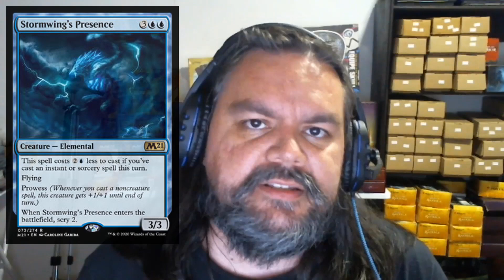Um card que pode impactar o meta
Neste vídeo, irei falar de um elemental azul que possui uma forma alternativa de entrar no campo de batalha e impactar o jogo.